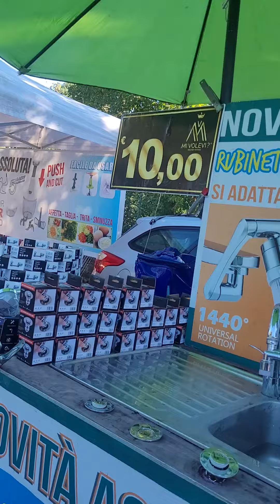1 November 2024